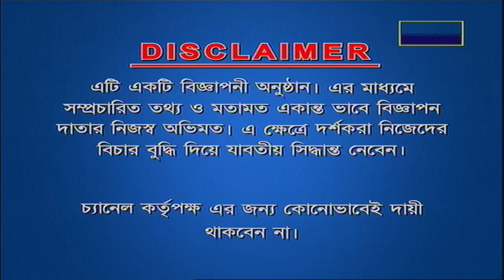Sokaler Jolsha Channel Vision 20.10.2024